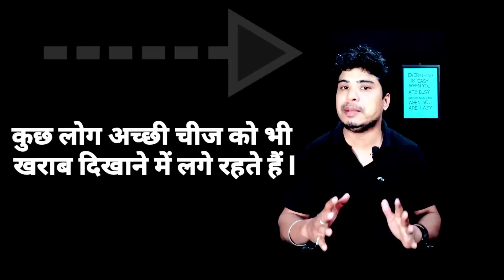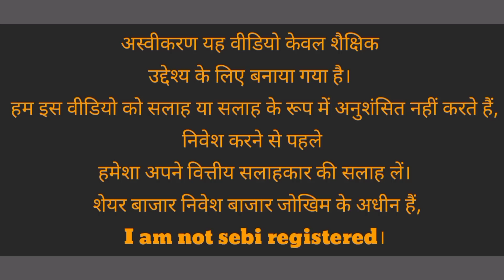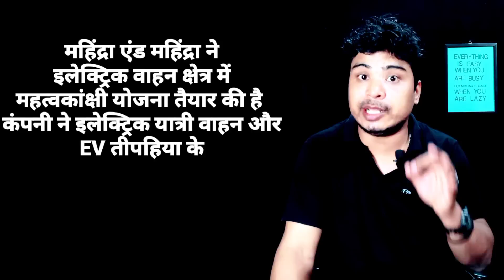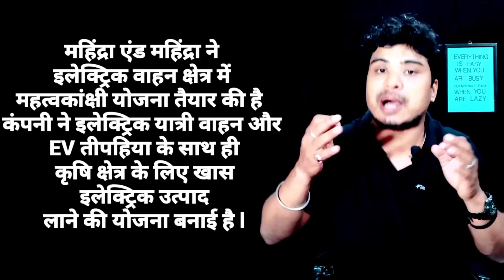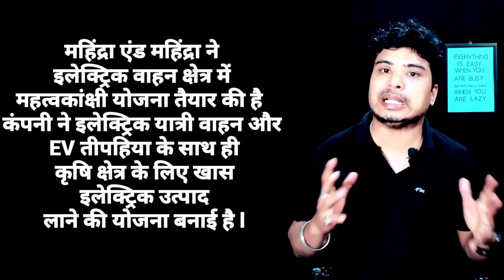suzlon Energy share latest news l BCG share latest news l Suzlon Energy share latest update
Mahindra And Mahindra Ltd
NSE: M&M share latest news
Adani Enterprises Ltd
NSE: ADANIENT share latest news
Brightcom Group Ltd
NSE: BCG share latest news

/audiolibrary_...

This video only for education and knowledge purpose Before taking any decision plz once consult with your financial advisor or do your own research. The channel would not be responsible for any financial gain as well as for losses. I am not SEBI registered . * video is for educational purpose only.Copyright Disclaimer Under S jiection 107 of the Copyright Act 1976, allowance is made for "fair use" for purposes such as criticism, comment, news reporting, teaching, scholarship, and research.